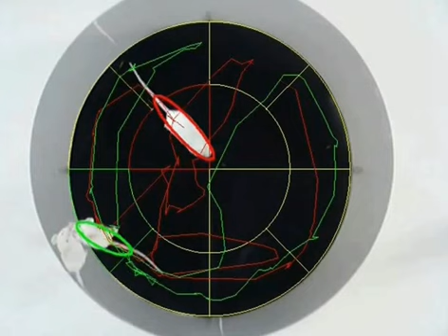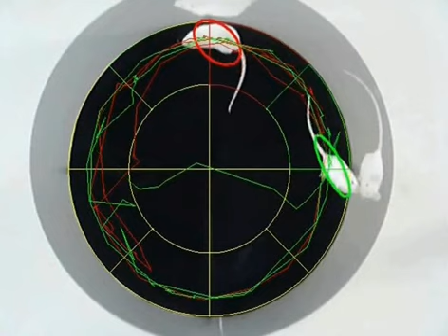Topolino - Automação de Experimentos com Camundongos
Este foi um dos primeiros sistemas de visão computacional desenvolvido pelo INOVISÃO (há muuiitto tempo)